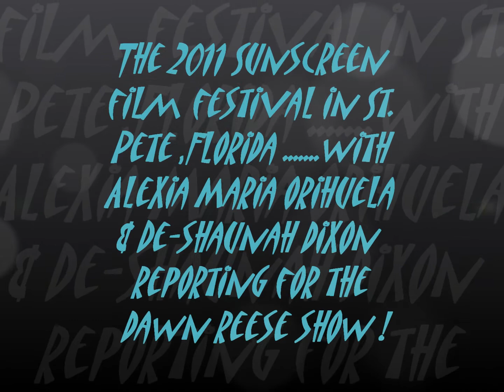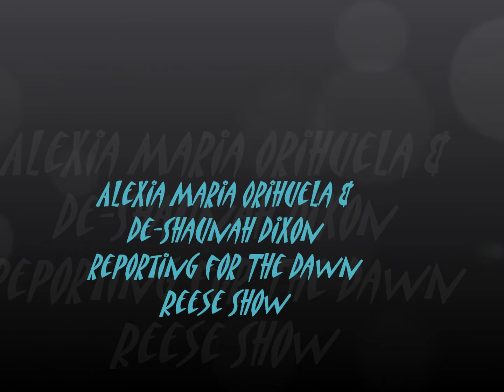De-Shaunah n Lexi at film festival.wmv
The  2011 Sunscreen Film Festival In St Pete Florida